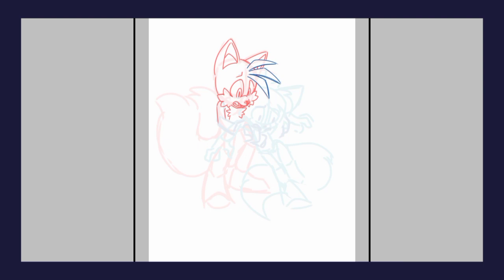Ocean fear - OC gift for @mekakau2099 (REDRAW) | TIMELAPSE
This is a redraw of an old drawing I did for a friend back in 2017, featuring her OC Grace the fennec and Miles "Tails" Prower from Sonic.
I had so much fun making this one!

Backstory: Grace has air-related powers, and after suffering a ship accident and hitting her head hard against a rock, Amy, Tails and the other Mobians from the South Island - the closest place to the shipwreck - help her to relearn how to control her power. But of course, the accident was a big shock, leaving her with an immense phobia of the sea.

·Real time: 5 hours and 40 minutes